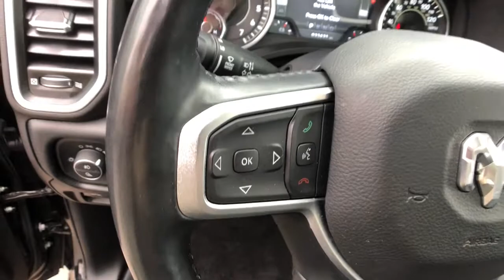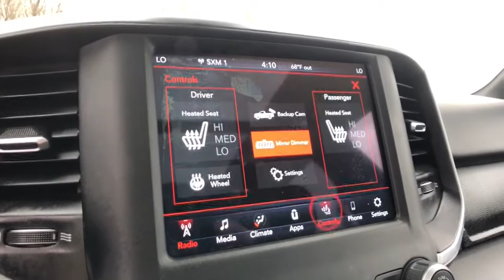2019 Ram 1500 Rochester Hills, Troy, Pontiac, Sterling Heights, Auburn Hills, MI 220347P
Diamond Black Crystal Pearlcoat Used 2019 Ram 1500 available in Rochester Hills, Michigan at Rochester Hills CDJR. Servicing the Troy, Pontiac, Sterling Heights, Auburn Hills, MI area.
2019 Ram 1500 Big Horn/Lone Star - Stock#: 220347P - VIN#: 1C6RRFFG2KN815639

Certified - 2019 RAM 1500 BIG HORN/LONE STAR Clean CARFAX One Owner **Moonroof/Sunroof**4WD**Back-Up Camera**Bluetooth**Front Heated Seating**brbrThis vehicle also includes Automatic Temperature Control, Push Start, Heated Steering Wheel, Bedliner, Satellite Radio, Radio Wheel Control, Auto Headlights, Keyless Entry, Hitch, Zone Temp-DualbrbrAwards:br  * Motor Trend Automobiles of the year   * 2019 KBB.com 10 Favorite New-for-2019 Cars   * NACTOY 2019 North American Truck of the Year   * 2019 KBB.com Best Auto Tech Awards   * 2019 KBB.com 10 Best Road Trip Cars COMPLETE 100% OF YOUR PURCHASE ONLINE AND SCHEDULE PICK UP TODAY.